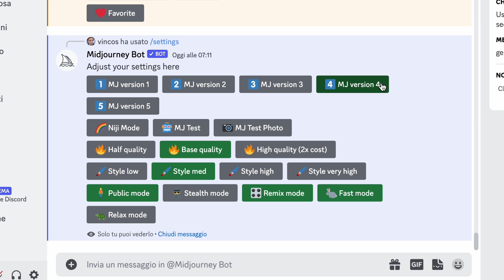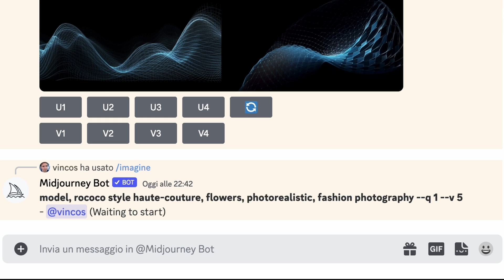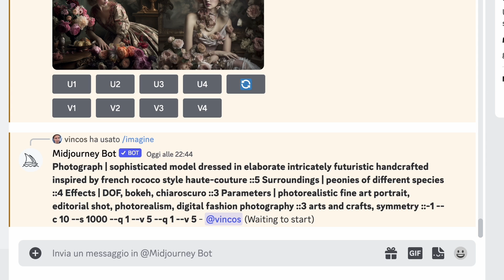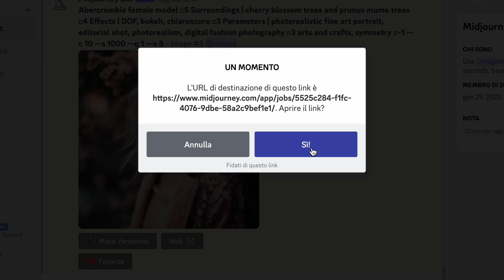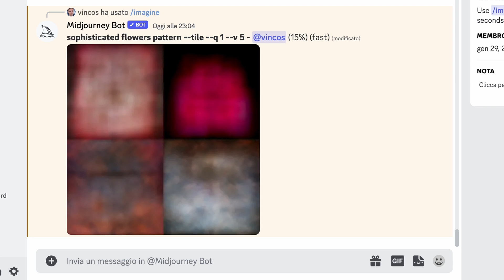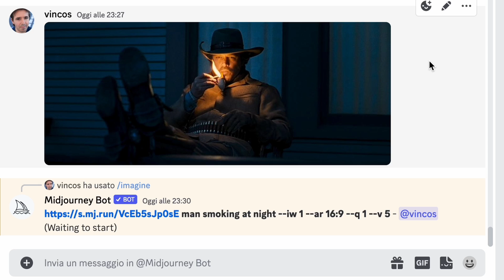Midjourney 5: novità e test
Ho provato per una settimana la nuova versione, ancora in alpha, di Midjourney.
In questa video prova ti mostro tutte le novità di questa release straordinaria da un punto di vista di realismo fotografico.

0:00 Introduzione
1:14 Midjourney v5: qualità fotografica
2:44 Lo stile di prompting è cambiato
5:28 Upscaling più veloce
6:10 Supporto per il parametro --tile
6:36 Ampliamento del parametro --ar
7:03 Potenziamento del parametro --iw
7:50 Conclusioni